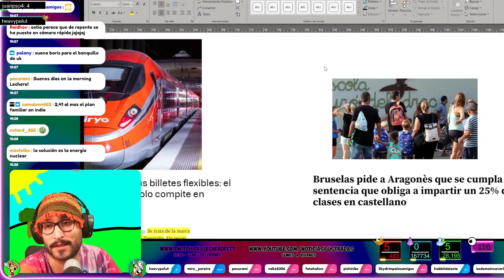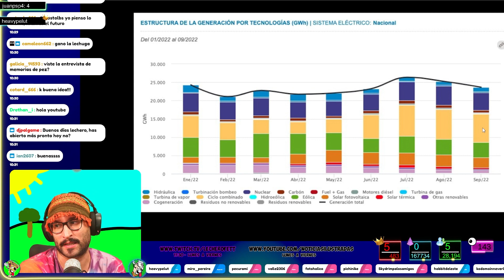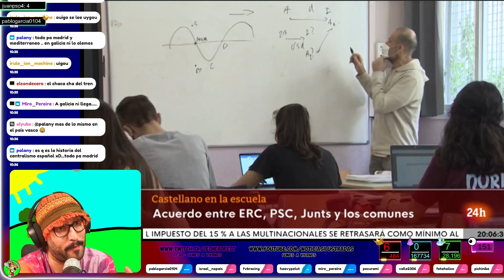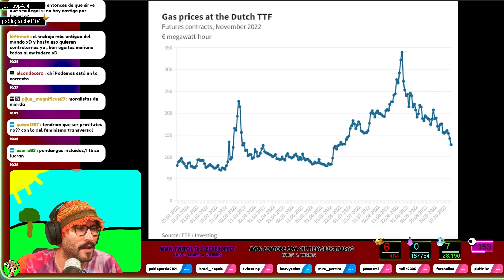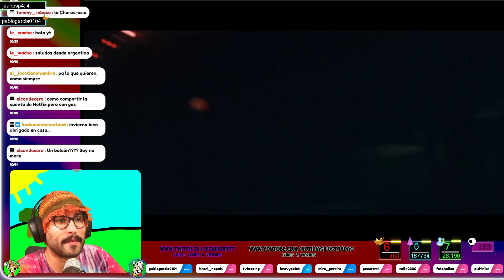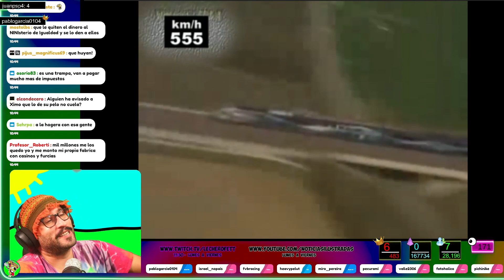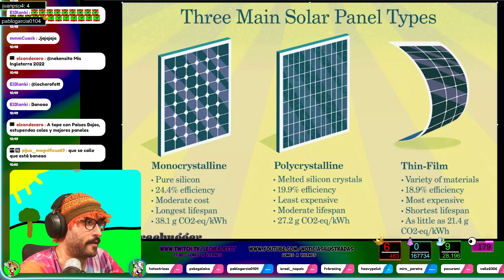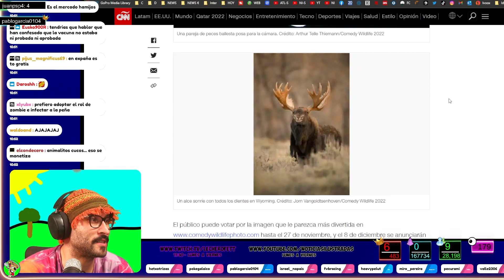🌈Nuevo Gaseoducto 🚫Problema con GIgafactoria ⛔Puteros 🚅Nuevos Trenes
Resumen de las actualización del server de la Tierra - Viernes 21 de Octubre de 2022 -
🟢 A las 14.30 Estreno aquí en Youtube  @NOTICIAS ILUSTRADAS
00:00 - Resumen
03:16 - Fuentes energía
03:47 - Midcat
05:16 - Iryo tren
06:40 - Catalán
07:19 - Prostitución
08:49 - Energia Europa
09:44 - Liam Hampson
11:01 - Policia Vox
11:47 - GIgafactoria VW
13:40 - Tren a Francia
14:40 - Liz Truss
17:00 - Paneles solares
18:19 - Vacuna Pfizer
19:12 - Fotos guay

Puedes apoyar estos videos y el canal de 5 maneras:
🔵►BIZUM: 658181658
🟡►Crypto (USDT) Red (TRC20): TLfmjfK11xKRVCzRJYgsCiHUwoDfWJvS5n